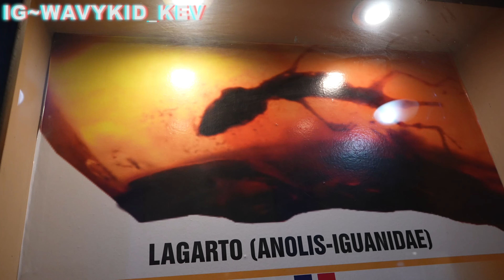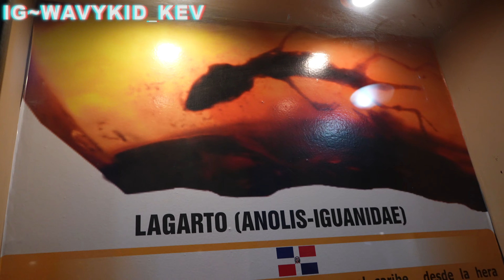I went to DOMINICAN REPUBLIC so you don’t have too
To Purchase The Tools I Use In This Video:

Clippers:
Wahl Cordless Senior
Andis Cordless T Outliner
Babyliss Rose Gold FX

Film Equipment
Olympus Camera